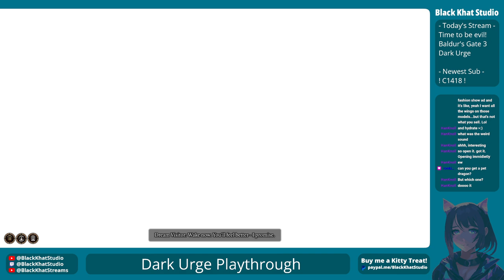Much Murder, Very Wow | Baldur's Gate 3 [Dark Urge] Stream VoD (10-17-24)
We continue on with Lilith Darkshroud, our Dark Urge, Drow Rogue! May she eat many children and inspire much carnage.